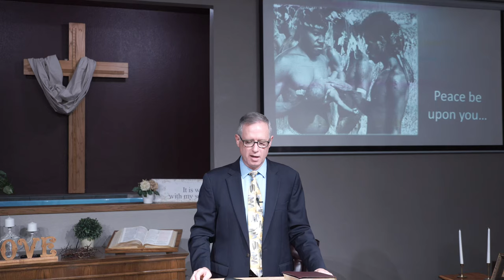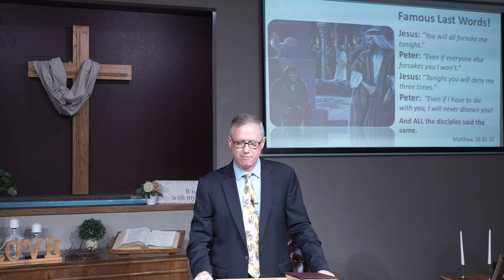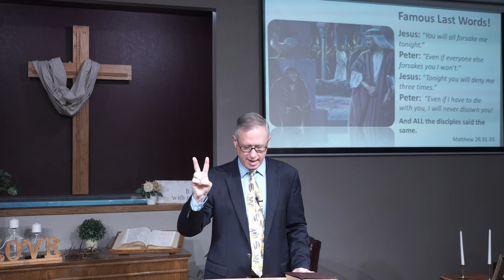Sermon: "What God Cannot Do" - Reggie Leach - May 3, 2020